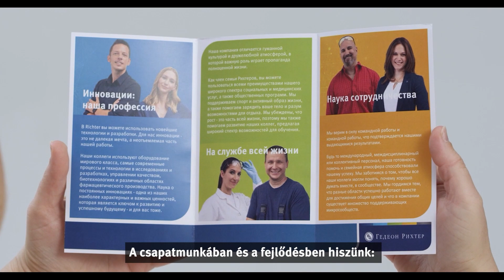Meet Team Richter Gedeon at Tech Jobs Fair - Budapest 2023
Headquartered in Hungary and founded in 1901, Gedeon Richter Plc. is an innovation-driven specialty pharmaceutical company. The activities of the Hungarian-directed multinational company are vertically integrated and involve pharmaceutical manufacturing, research and development, sales and marketing. Richter’s goal is to help the public fight off illnesses with innovative products and, by doing so, help improve the quality of human life.

Why Richter?
Richter is an appreciative and attractive workplace that offers meaningful and responsible tasks. Regardless of the position, you contribute to Richter’s global impact every day, and you always have the opportunity for professional and personal development.

Who are we looking for?
Based on their experience, education and interest, we offer our future employees jobs and career opportunities in many areas: from pharmaceutical research and development, through manufacturing and packaging, to sales and logistics.
We are not only looking for colleagues in engineering, research, development, production and trade. We also welcome applications by qualified professionals for positions that provide a stable background for our business and operational processes: technical and maintenance, operation, and IT.

Meet Team Richter Gedeon at Tech Jobs Fair - Budapest 2023, get your free ticket now